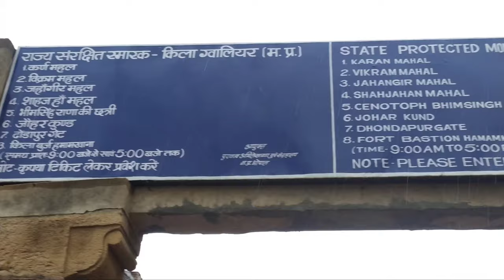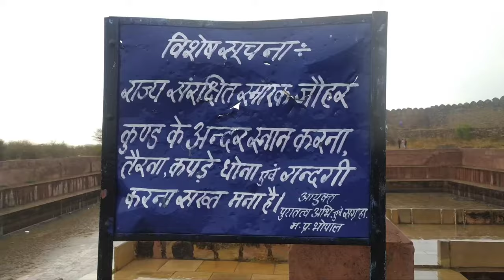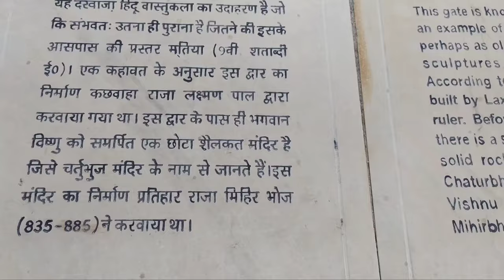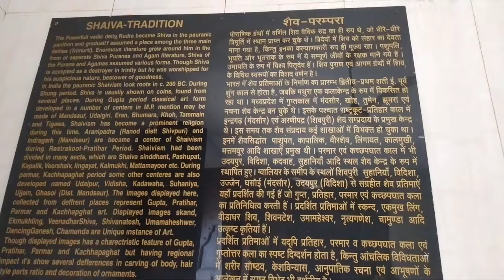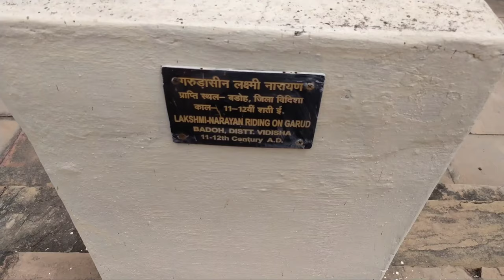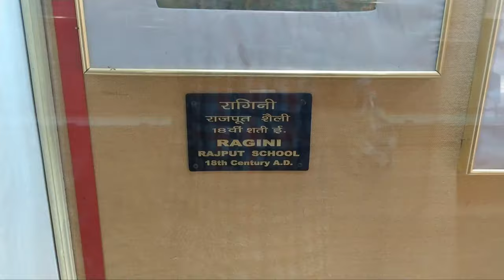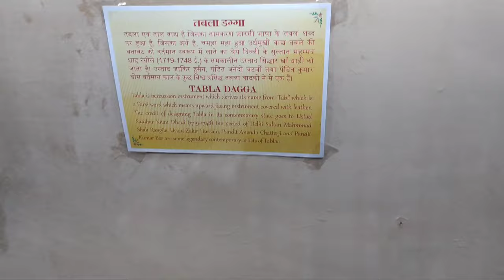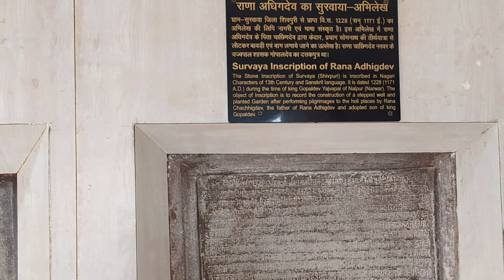Gwalior Fort full video - Raja Maansinha Mahal, karna Mahal, Gujari Mahal